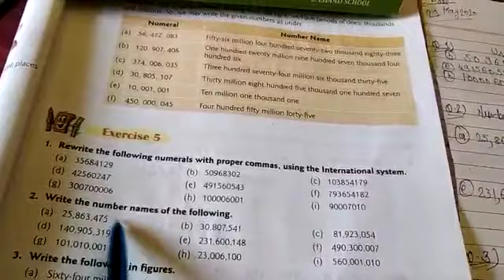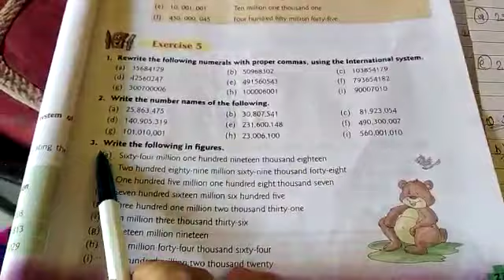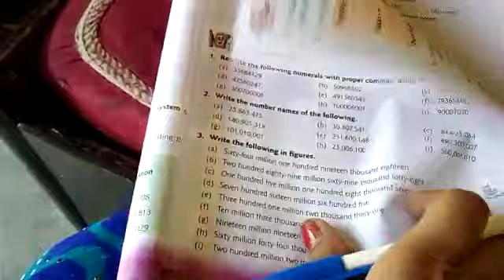CLASS 5th MATHS 21 May 2020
This video is related to Maths for Class 5th.